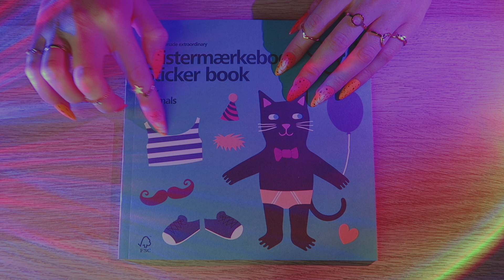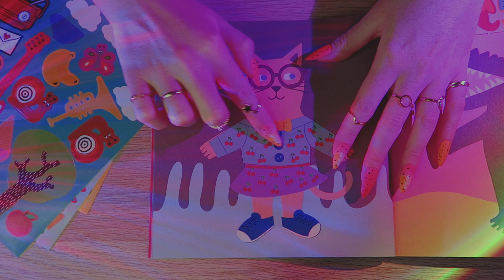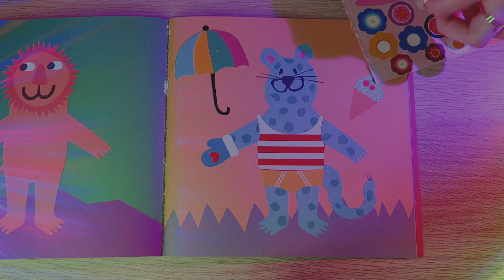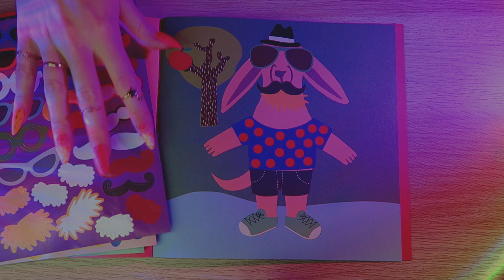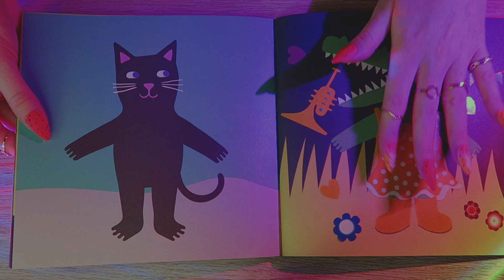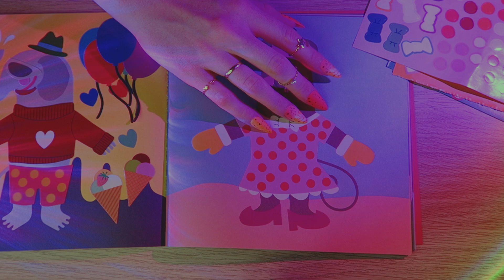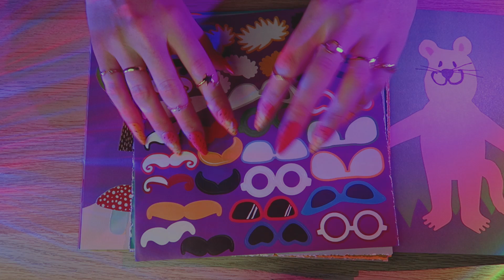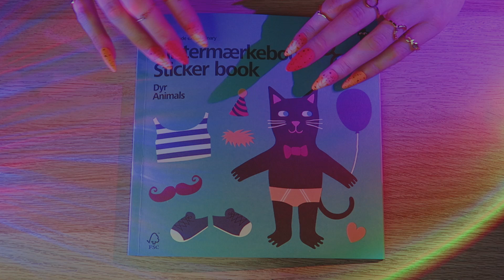Dress Up STICKER Book 🩳👖 CloseUp ASMR (Whispered and NO TALKING)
In this ASMR: closeup whispering and going through a sticker book dressing up characters... :D A whispered part from start and a no talking part from 16:13. Triggers also include: page turning, tapping and scratching on stickers and paper, peeling off stickers and more.
Timestamps:
00:00 - preview
00:35 - video starts
16:13 - NO TALKING
37:08 - handling ticker sheets
38:21 - whispered part

🎧 Put your headphones on to enjoy the 3D effect of the sounds!